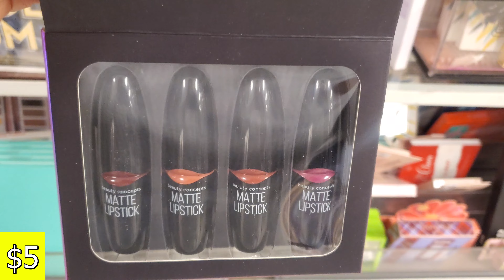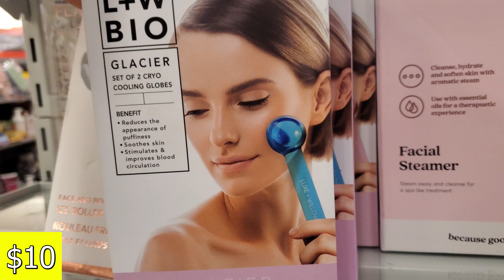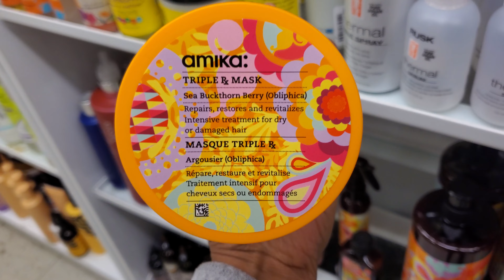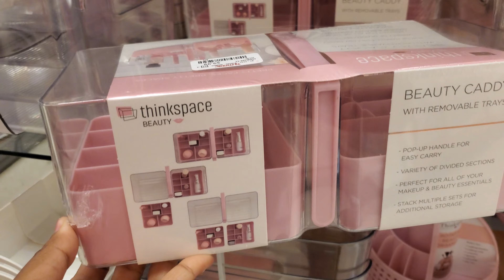TJ MAXX SHOPPING VLOG NAME BRAND HANDBAGS FOR LESS FASHION JEWELRY WALKTHROUGH SHOP WITH ME